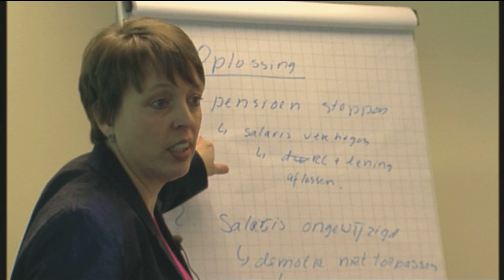cursisten over opleiding WFT Pensioen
Pensioenadviseurs die continueren met adviseren en bemiddelen in pensioenen moeten dit voor 1 februari 2012 kenbaar maken aan de AFM. Ook moeten ze voor 1 juli ingeschreven staan bij het opleidingsinstituut en aantonen dat ze de opleiding WFT Pensioenverzekeringen volgen.
Ze kunnen of een examen doen of de EVC procedure volgen voor de vergunning WFT pensioenverzekeringen. Accountants die door willen gaan met bemiddelen in pensioenen geldt een overgangsregime. zij dienen zich voor 15 april 2012 te melden bij de AFM.

Markus Verbeek Praehep leidt pensioenprofessionals op voor het verkrijgen van deze WFT vergunning.